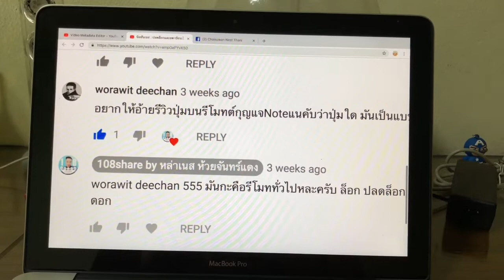นิสสันเนส🚗นิสสันโน๊ต ตอน รีวิวกุญแจอัจฉริยะของนิสสันโน๊ต(และนิสสันอีกหลายๆรุ่นที่คล้ายๆกัน)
คลิปนี้ตามคำขออีกแล้วครับ กับกุญแจรีโมท หรือถ้าจะให้ถูกต้องเรียกกุญแจอัจฉริยะ ของรถยนต์นิสสันโน๊ต และนิสสันอีกหลายรุ่น การใช้งาน อุปกรณ์เสริม รวมถึงวิธีเปลี่ยนถ่านด้วยครับ